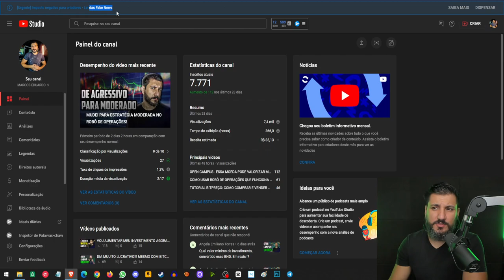INTELIGÊNCIA ARTIFICIAL E A RENDA BÁSICA UNIVERSAL